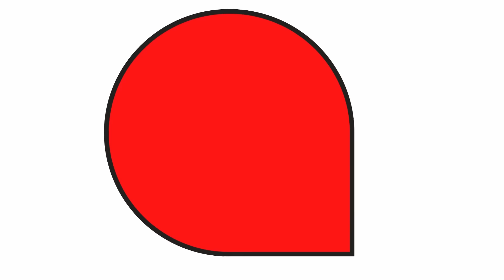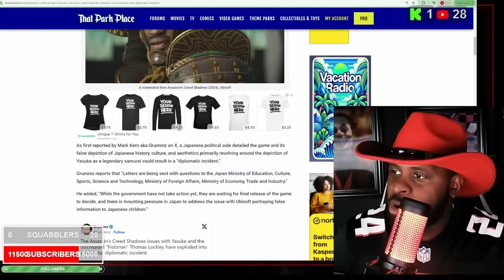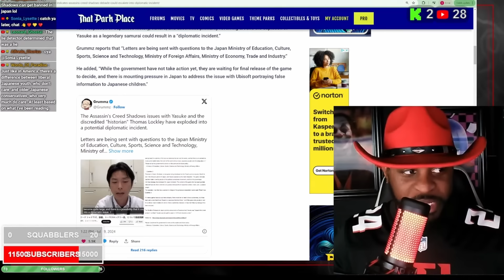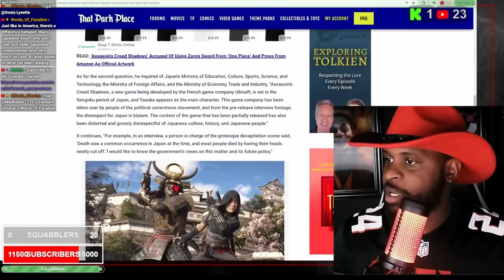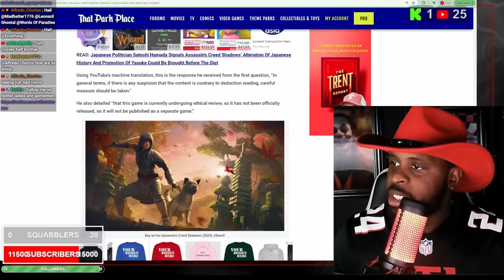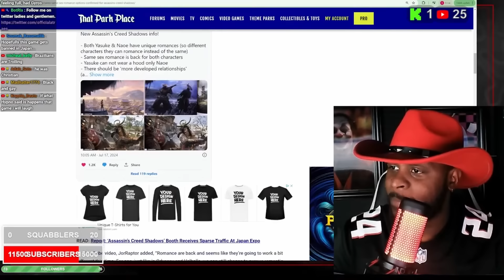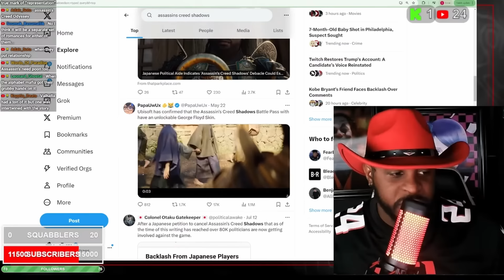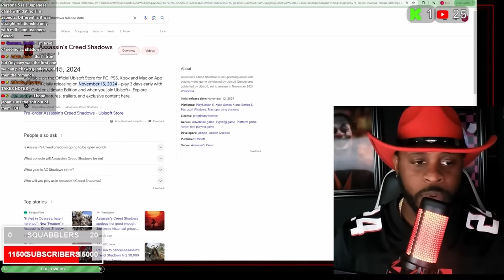Japan Is Going After Ubisoft Over Assassin's Creed Shadows Disrespecting Their Culture